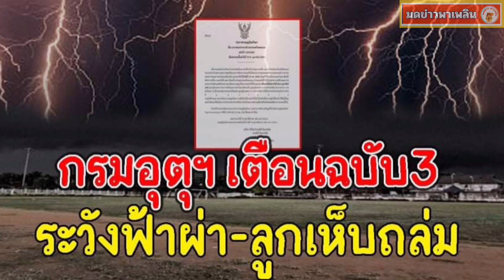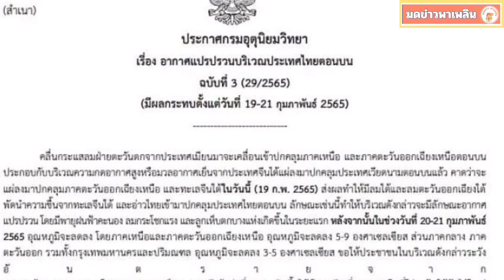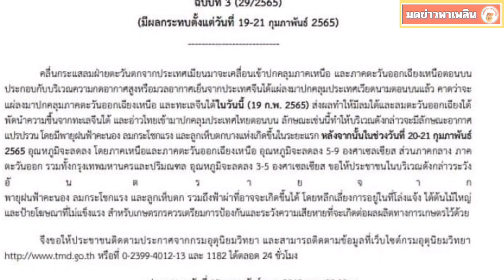กรมอุตุฯ เตือนฉบับ3 อากาศแปรปรวน ฝนตกหนักระวังลูกเห็บ